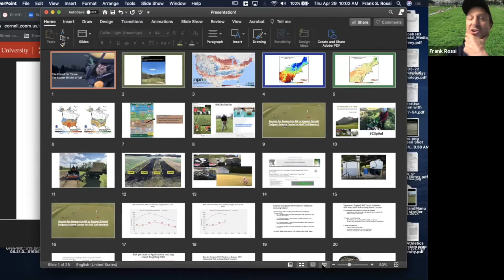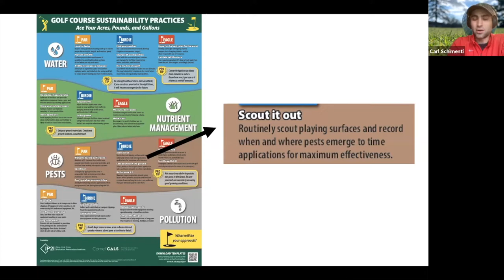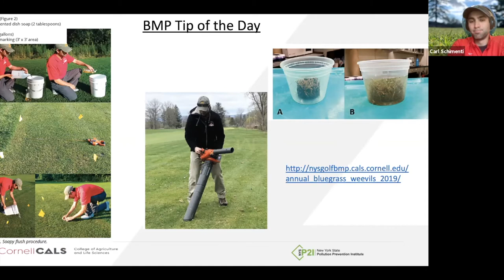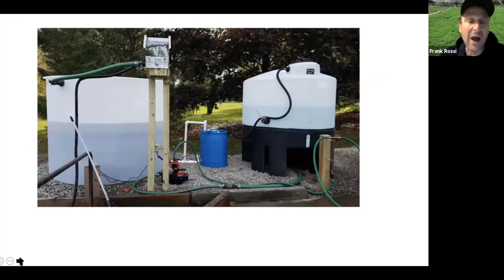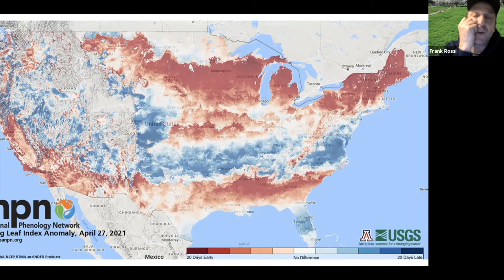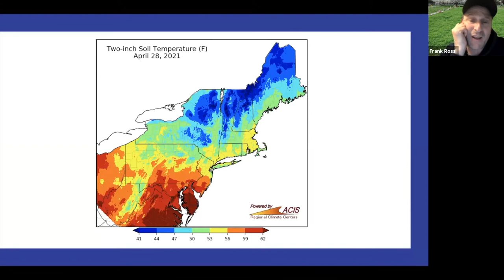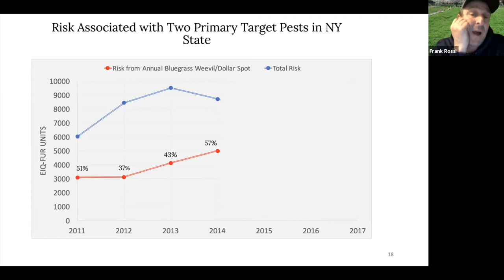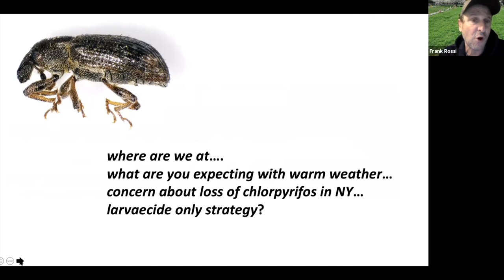Cornell Turfgrass Show 2021: Episode 14 (Golf):Olga Kostromytska (ABW) & Joe Lucas (R4R initiative)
Olga Kostromytska, University of Massachusetts discusses ABW movement and management, Joe Lucas, Saratoga National Golf Club, highlights the Rounds for Research initiative that drives funding of practical golf turf research, plus turf news and updates from Frank Rossi and Carl Schimenti.